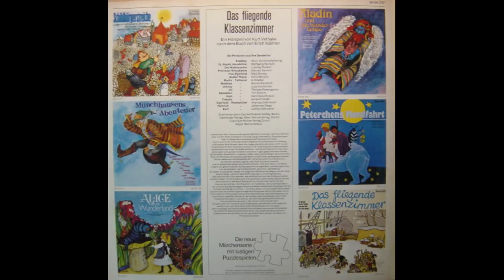Erich Kästner – Das Fliegende Klassenzimmer - BACCAROLA - 1971